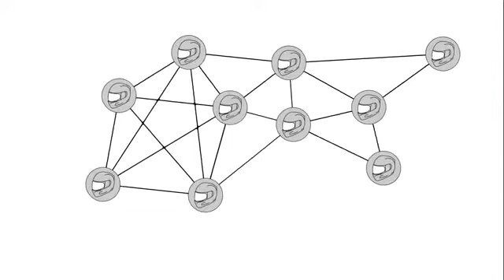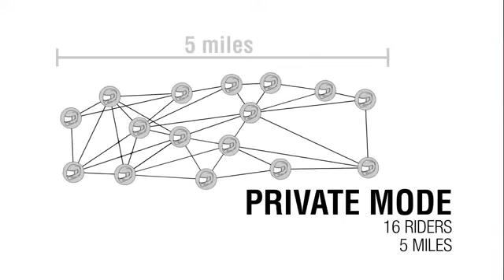SENA 30K-01 Motorcycle Bluetooth Headset/Mesh Communication System (Single)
The Best Motorcycle Bluetooth Headset/Mesh Communication System.
Mesh is a versatile and convenient communication tool. You can use the Open-Mesh mode to engage in conversations with an unlimited number of people, or Group Mesh if you want a private meeting with up to 24 people.
Check Price